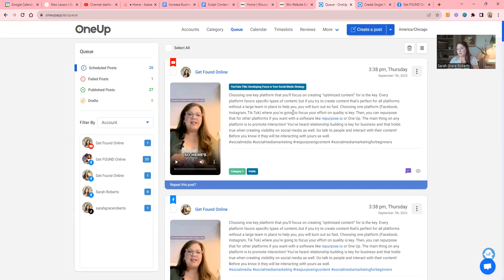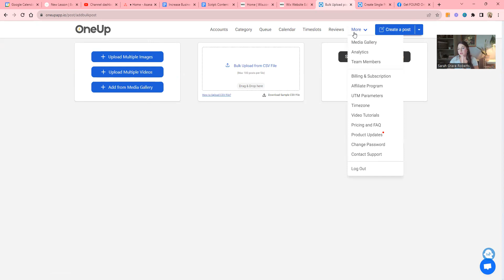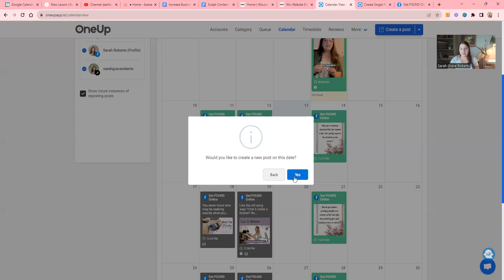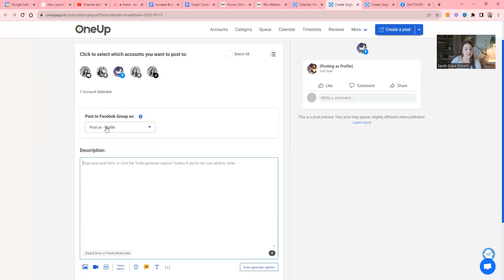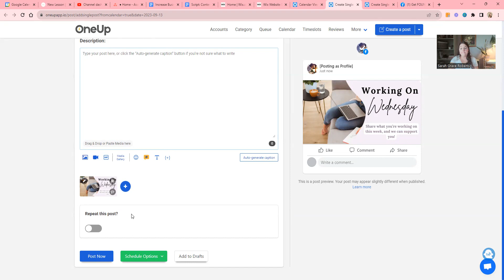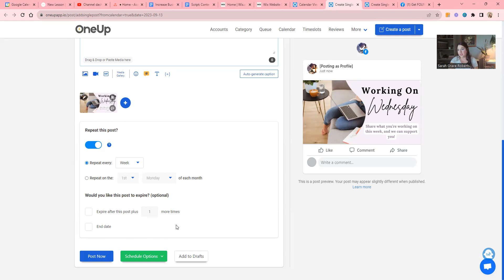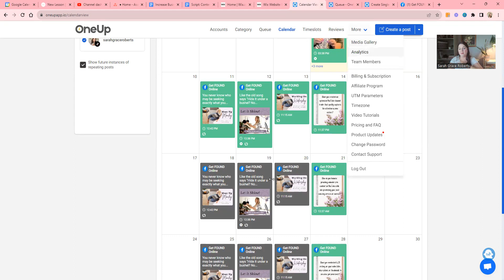How to Schedule Multiple Posts on Facebook Group- Create Repeating Posts with OneUp!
Do you have a Facebook group where you build relationships with your customers? Multiple and recurring posts can be so helpful for starting conversations, and there's an easy way to ensure they post every single week without you having to store that task in your brain or on your calendar!  Check out the One Up App for easy multiple post scheduling!
One Up App: If you decide to give OneUp a try, use my link please!
Want to share your working on Wednesday, let your latest content shine, and share your business with other Christian business owners creating great content? Join us in the Get Found Online: Content Creation for Christian Business Owners Group Here:
Get My Free YouTube Marketing 101 Course inside the group!